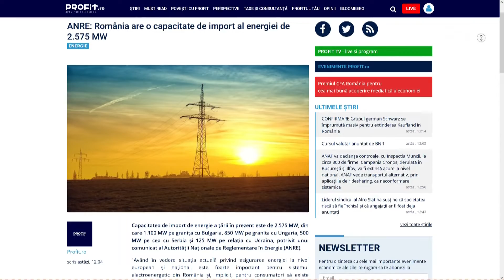Közel a tél: töltik a gáztározókat – Erdélyi Magyar Televízió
Nem áll fenn annak a kockázata, hogy veszélyeztetve legyen a lakosság gázellátása a télen. Ez a következtetés vonható le Virgil Popescu energiaügyi miniszter nyilatkozatából. A tárcavezető szerint a hazai földgáztározókat rendkívül gyors ütemben, a vállalt határidő előtt sikerül megnyugtató szintre feltölteni.